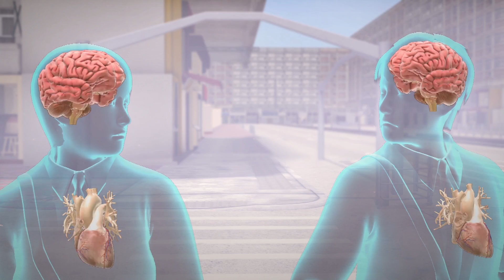Pollution linked to higher stress in new study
RESTRICTIONS: NONE

New research posits that increased stress hormones from long-term exposure to pollution are connected to conditions such as heart disease, diabetes and stroke.

Scientists at China's Fudan University placed 55 students in two groups with functioning and malfuctioning air purifiers inside student dormitories in Shanghai. They observed them over 12 days before swapping the purifiers, then tracked the students for another nine days.

Students exposed to dirtier air had increased stress hormones, blood sugar, high blood pressure, poor response to insulin and other ailments, Reuters reported, citing the study. All of these can result in cardiovascular disease, stroke and diabetes.

Students in the group with cleaner air  which meant exposure to only half the amount of pollution  were all found to have had a reduction in stress levels.
The study was published this month in the journal Circulation.